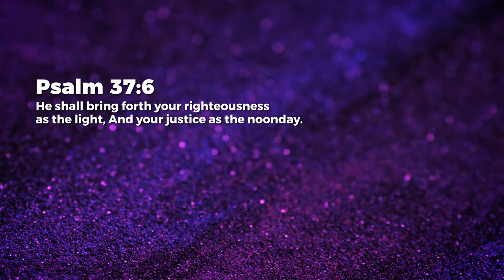His Righteousness Will Break Forth - Ashish Raichur | Daily Devotion, December 27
Today's Daily Devotional: His Righteousness Will Break Forth